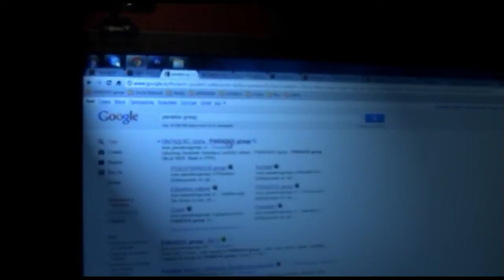No smoking WEB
"Ni vaš monitor ne voli dim."